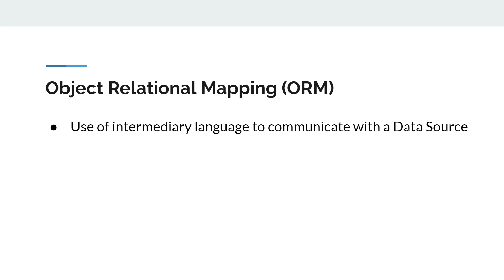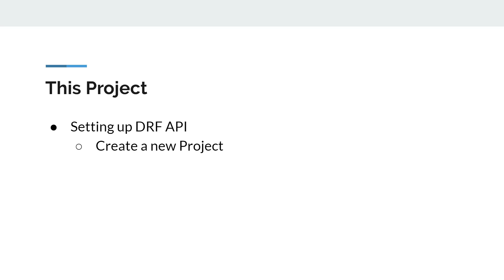DRF Admin Portal: Introduction to Django Rest Framework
In this video, we'll take a look at how we can use Django Rest Framework (DRF) to build an API in our upcoming project.